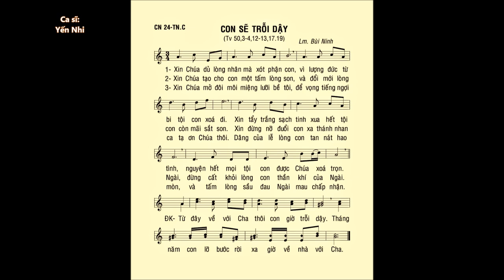Chúa Nhật 24 THƯỜNG NIÊN C – Thánh Vịnh 50 – ĐÁP CA – Ca sĩ: Yến Nhi